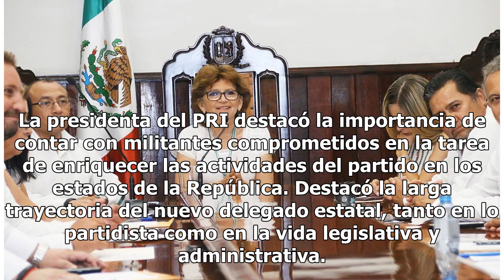Francisco Moreno Merino, nuevo delegado del PRI en Quintana Roo - El Diario de Yucatán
MÉXICO (Notimex).- Claudia Ruiz Massieu, presidenta del Comité Ejecutivo Nacional del Partido Revolucionario Institucional (PRI), designó este viernes a Francisco Moreno Merino nuevo delegado de este instituto político en Quintana Roo. La presidenta del PRI destacó la importancia de contar con milit...